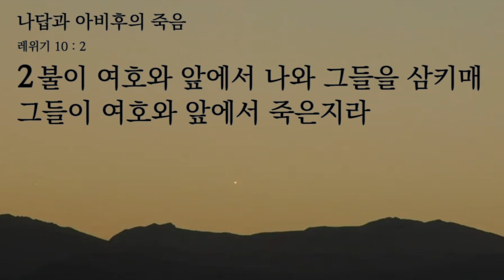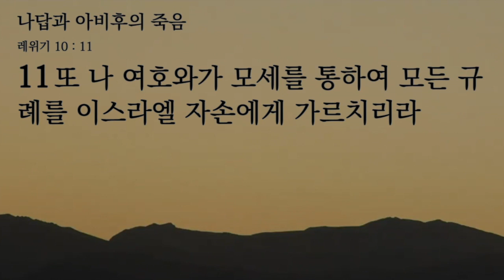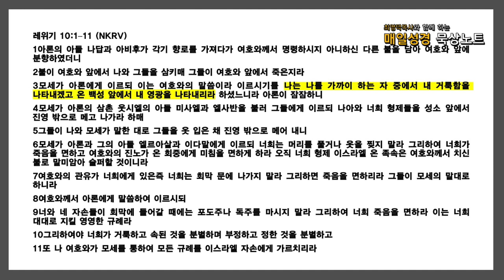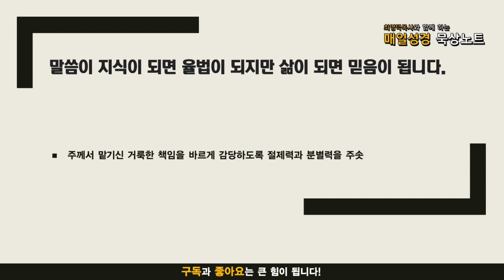매일성경 묵상노트 ㅣ 나답과 이비후의 죽음 (레위기 10:1-11)